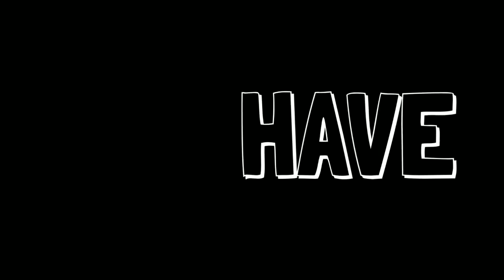HAPPYNEWYEAR2021 DUBAI ||ancitajeshmalobo|| FIREWORKS CELEBRATIONS GLOBALVILLAGE BURJKHALIFA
♥️🪄Every year brings with it new opportunities to mould yourself into what you want to be🪄♥️
Wishing  a happy new year to you and your family, may this new year bring lots of happiness into your lives ♥️

Special thanks to cliviofernandes❣️

Please keep supporting so that i come up with much more vedios...

Thanku see u guys soon❣️